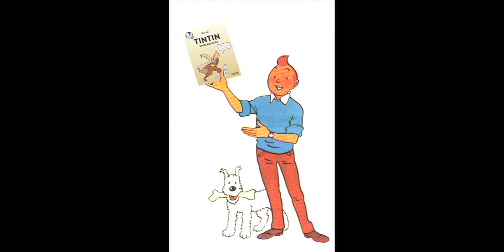Teesside Tintin Phones Blockbuster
"Have you got bluray on DVD"